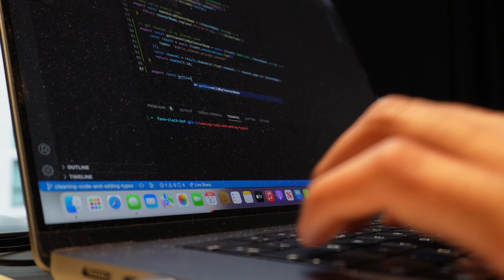PERSONAL PROJECTS WON'T HELP | SOFTWARE ENGINEERING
Working on personal projects to become a better software engineer can only take you so far, most of what you will be paid for you will learn on the job itself. There is a lot that goes into being a great software engineer, it isn’t just coding a solution.

My name is Sagar, I am living in London and am working as a software engineer. I am also a first-class MEng aerospace engineering graduate in the UK at the University of Sheffield. In my channel, I post videos about engineering, technology, university life and careers. If you're a university student or planning to study at a university in the UK or anywhere else, consider subscribing as I will make helpful videos to help you make the most of university.